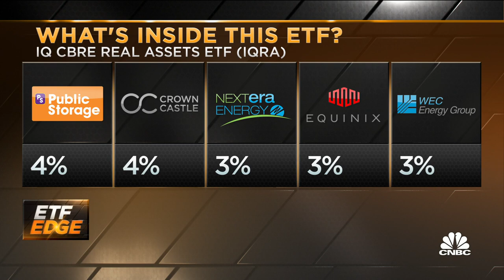CBRE's Dan Foley: Here's why inflation makes hard assets a great investment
Dan Foley from CBRE Investment Management joins 'Halftime Report' to discuss the ETF connection to infrastructure and real estate, the case for real assets in an inflationary environment, and what asset elements make up the fund.